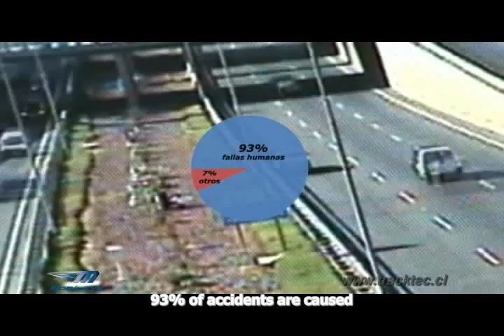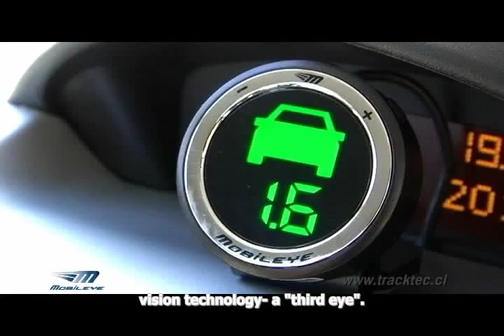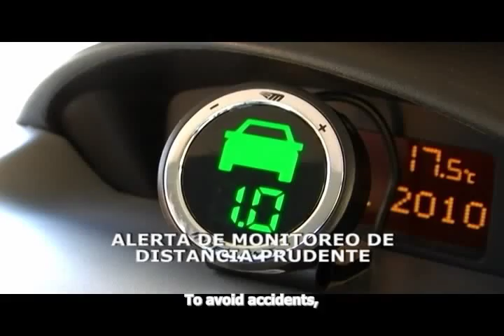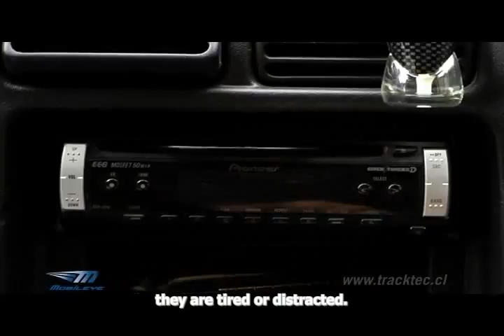sistema de asistencia al conductor Mobileye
Una película de Tracktec, el distribuidor de los sistemas de Mobileye en Chile, muestra como el sistema actua para ayudar al conductor de evitar colisiónes  de ruta.